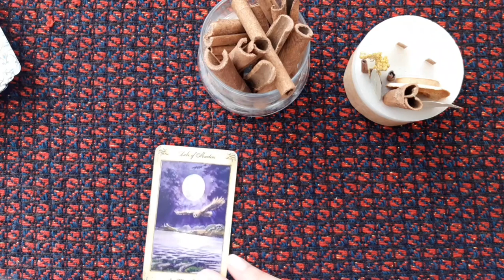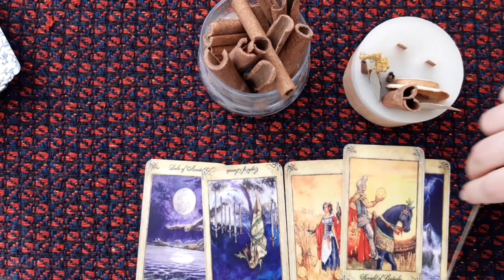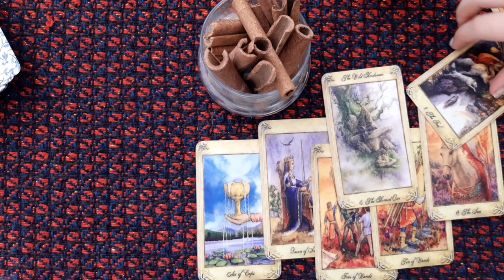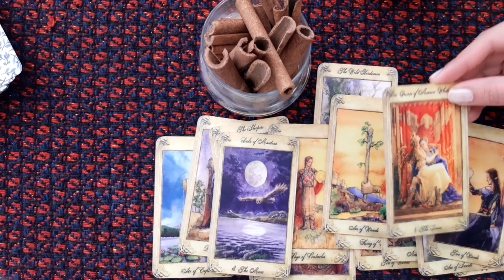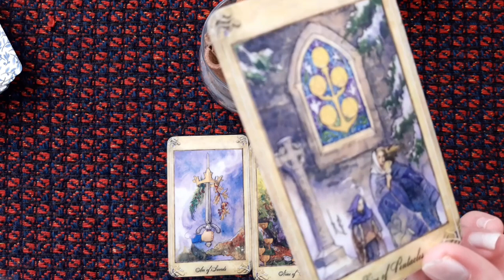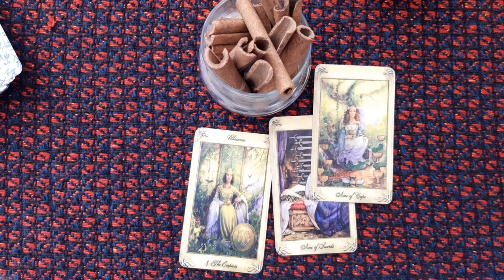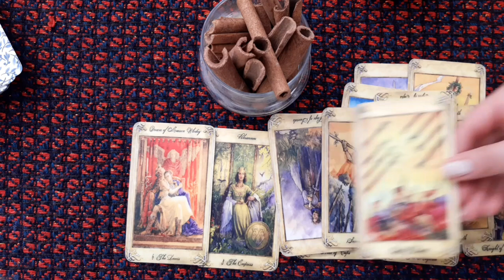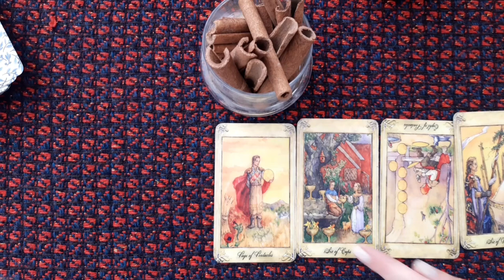Jungkook 2023 tarot reading 💫